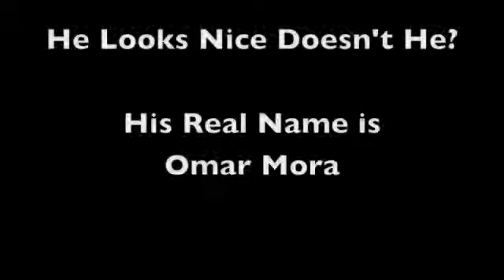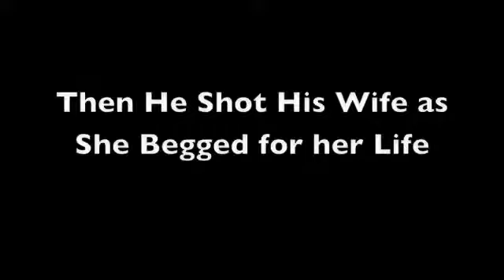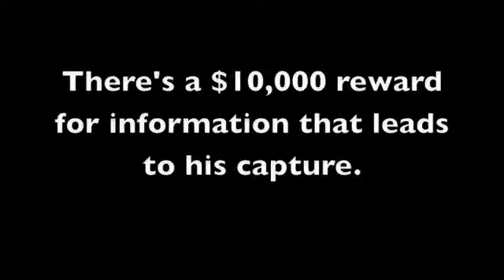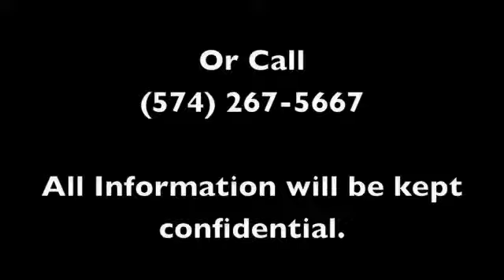Most Wired Faces of Death Real Murder Caught on Tape